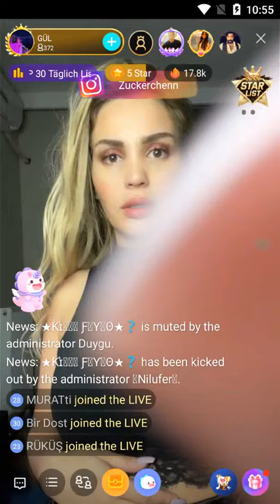BIGO LIVE Turkish - Turkish Dance